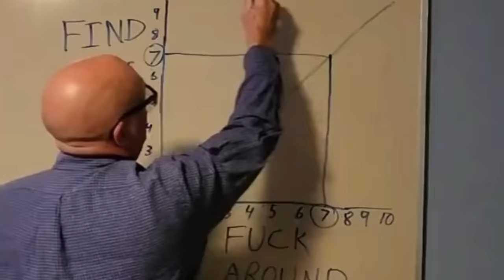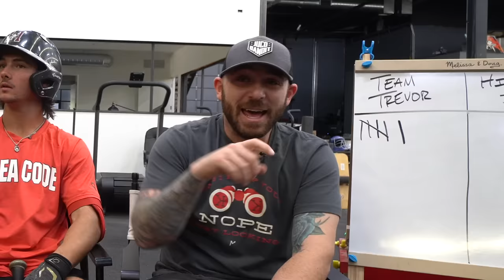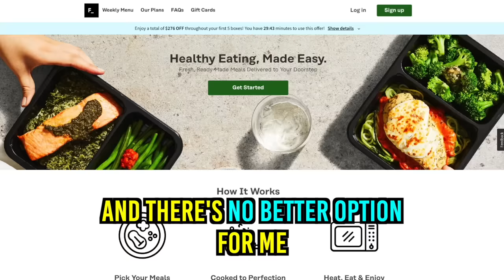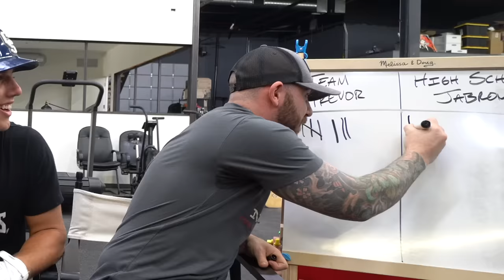High School Baseball Players vs. MLB Pro